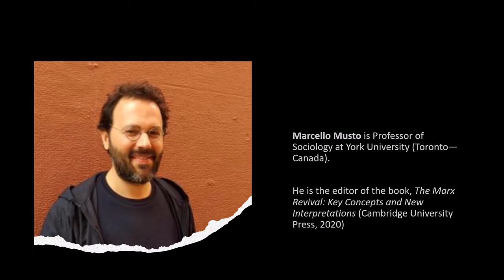The Marx Revival, Part Two: Marcello Musto on Communism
Description, links and notes to follow